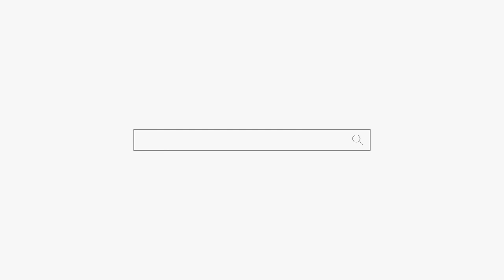귀신의 놀이터가 되버린 여자! 강남점집 부산점집 서울점집 유명한점집 용군TV 소리당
됩니다.